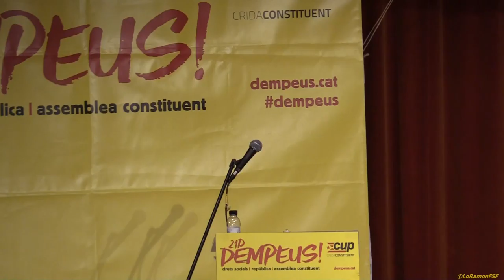Xavi Milian. ACTE FINAL DE CAMPANYA a REUS DEMPEUS el 21D2017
ACTE FINAL DE CAMPANYA a REUS DEMPEUS el 21D2017
«No us demanem que voteu república, ja la tenim. Ara només l'hem de construir. Cap altra drecera és bona ja».
La CUP demana no caure en «la por de l’Estat» i votar el 21-D per «guanyar-lo un cop més»

Hi han participat
Edgar Fernández,                                regidor reusenc
Elena Giménez                                    membre del CDR
Norma Pedemonte portaveu nacional d’Alerta Solidària
Gabriela Serra                                     Diputada de la CUP
 Isabel Vallet                                       exdiputada de la CUP
David Vidal                                         exregidor de la CUP a Reus
 Xavi Milian                                        cap de llista de la CUP a Tarragona.

Fito Luri
Juantxo Skalari

Els cupaires per Tarragona han tancat la campanya electoral amb un acte a la Palma de Reus en el qual han assistit 300 persones
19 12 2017